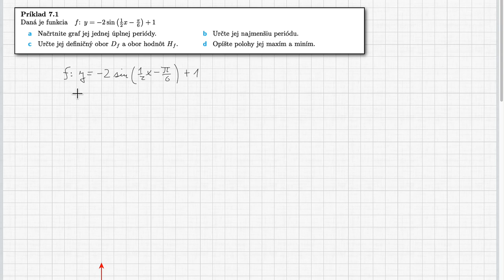07 Grafy zložitejších goniometrických funkcií - B